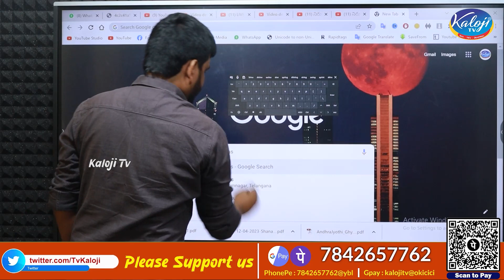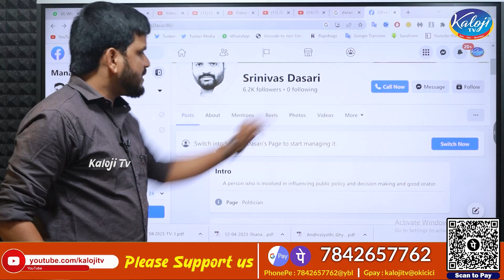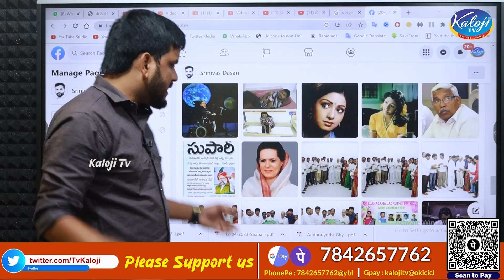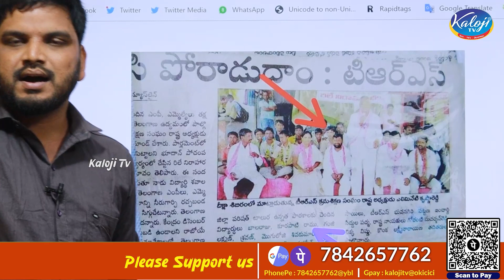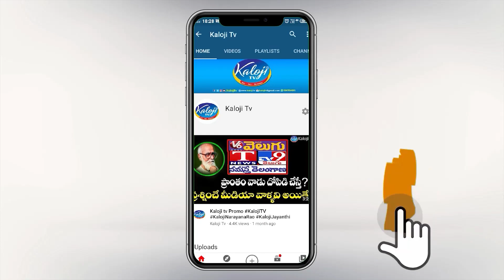కాళోజి టీవీ తెలంగాణ ఉద్యమకారుడుది | Kaloji tv belongs to Telangana activists Dasari srinivas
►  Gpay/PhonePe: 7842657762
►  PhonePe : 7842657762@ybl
►  Gpay : kalojitv@okicici